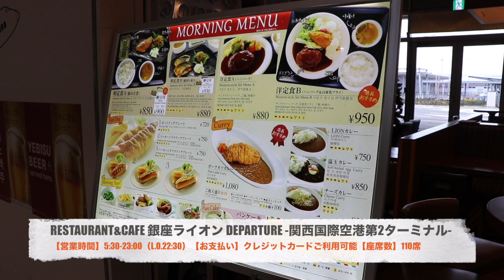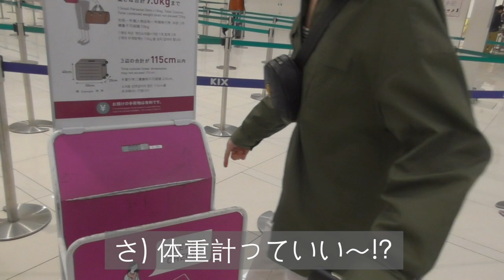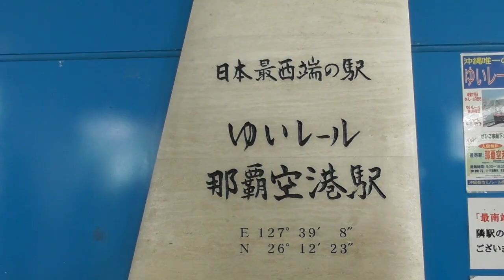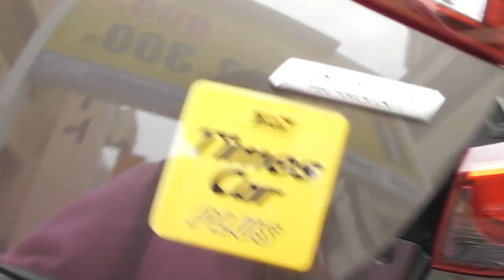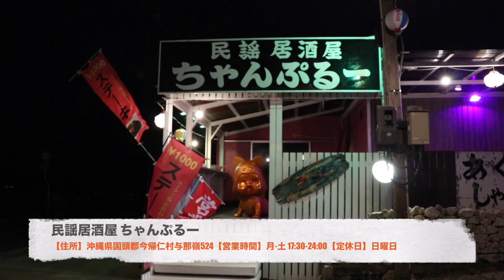沖縄Vlog -DAY1-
▽今日の動画▽

みなさんこんにちは！Suzukaです:)

先日家族で3泊4日沖縄旅行に行ってきました!!
今日は沖縄1日目の様子をVlogにまとめてみました:)

これから沖縄旅行に行かれる方の参考になれば嬉しいです!!
少し長くなってしまいましたが是非最後までご覧下さい♪

続編や番外編もお楽しみに〜:)♪

-Vlog情報-

▽塩の専門店 塩屋(まーすやー) -国際通り店-

-今回利用した航空会社-

-今回宿泊したお宿-

▽オーシャンヒルズ古宇利  -スタージャスミンのお部屋-

▷Amazon沖縄ガイドブック特集
▷Amazon旅行便利グッズ
▷Amazon機内便利グッズ